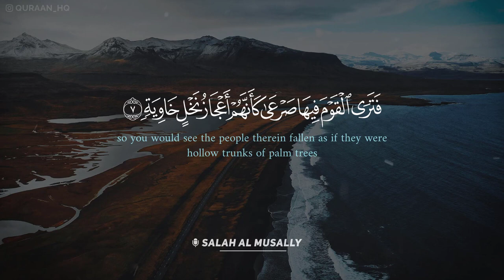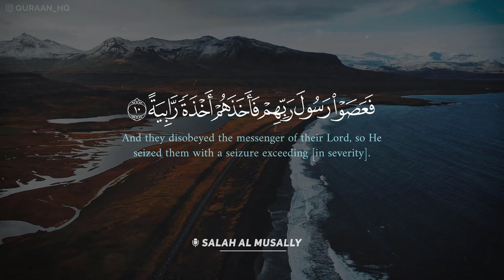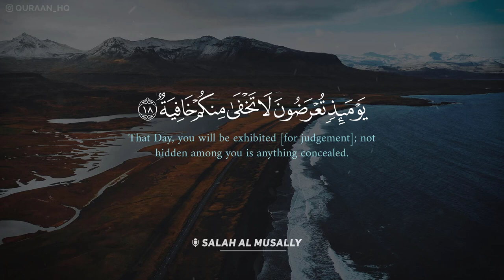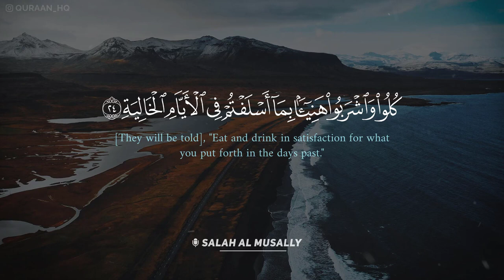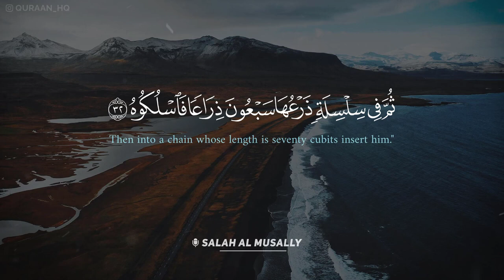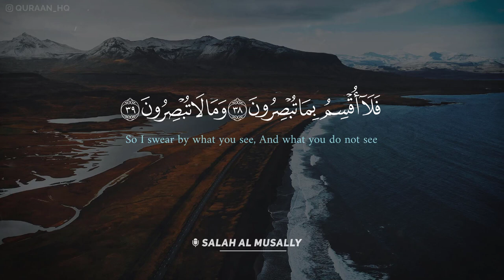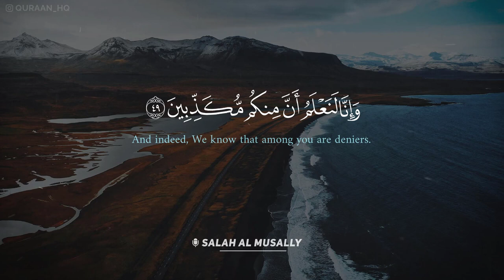سورة الحاقة بصوت القارئ صلاح المصلي